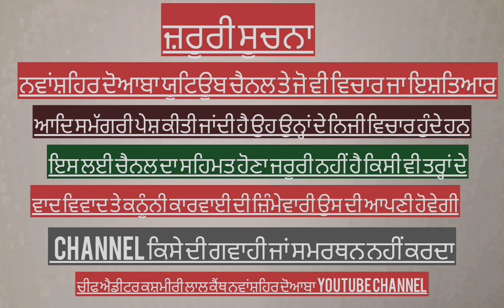ਨਵਾਂਸ਼ਹਿਰ new ਟੀਚਰ ਕਲੋਨੀ ਚਿੰਤਪੁਰਨੀ ਮਾਤਾ ਮੰਦਿਰ 4ਤੋਂ10 ਅਕਤੂਬਰ ਵਿਸ਼ੇਸ਼ ਪਰੋਗਰਾਮ